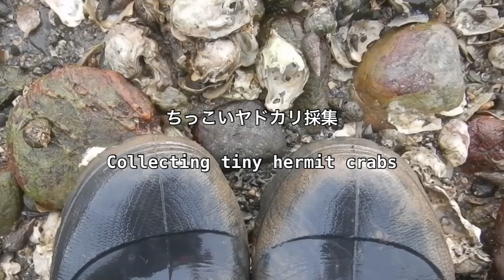【ちびヤドカリ】ちっこい水棲ヤドカリ採集、観察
この様な海岸での採集の際はゴツゴツした石や牡蠣やフジツボ等で身体にキズをつける事がありますので保護具(手袋、長靴、等)の着用をお勧めします。